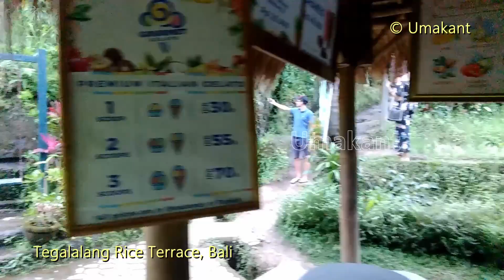Attractions of Tegalalang Rice Terrace- Bali- Indonesia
Tegalalang Rice Terrace is a Scenic, terraced hillside offering rice paddies amid lush greenery, plus zip lines & jungle swings. It is located about half an hour north of Ubud town centre. You can get interesting background for photos and videos very different from city views. There is no entry fee, however you may have to pay for special items available inside.